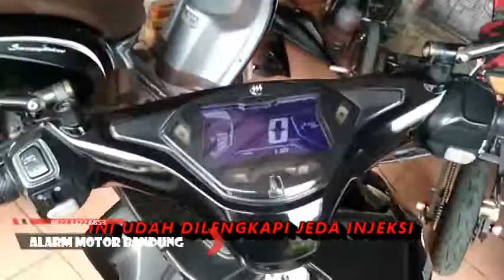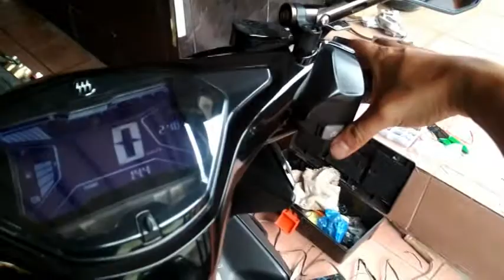cara pasang alarm aerox PNP tanpa potong atau kupas kabel original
yang minat bis langsung japri